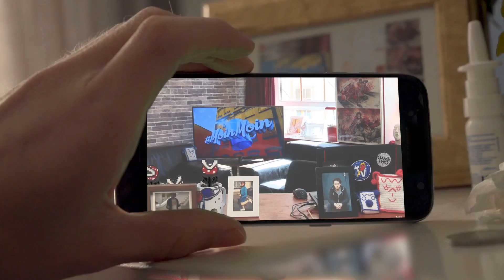Brötchen-Back-Action: Die Löffel, Messer, Gäbel-Pre-Show | MoinMoin mit Krogi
Als Vorbereitung für seinen Auftritt bei LöffelMesserGäbel an der Seite von Colin zeigt Krogi uns seine Backfertigkeiten und bereitet lecker Brötchen und einen Hefezopf zu.